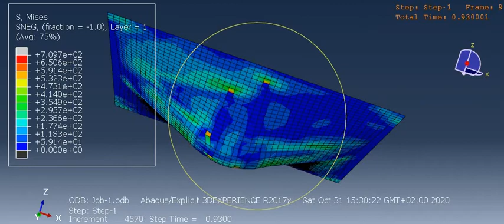Abaqus simulation, plane sphere contact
we use the abaqus simulation